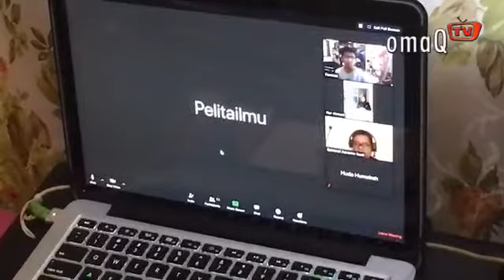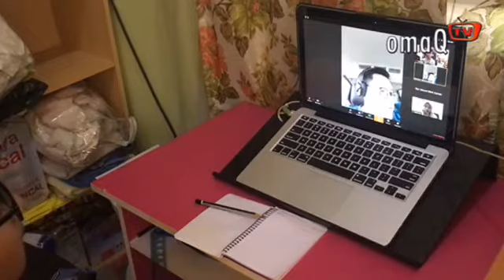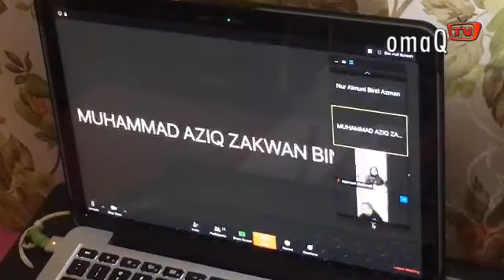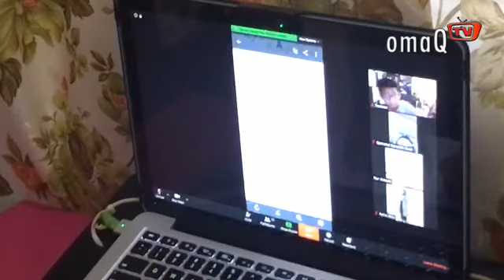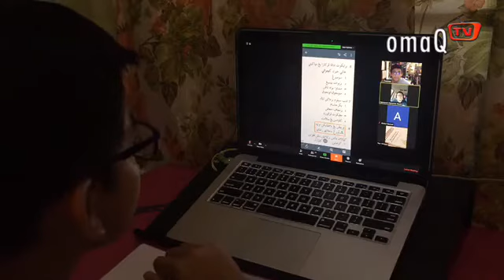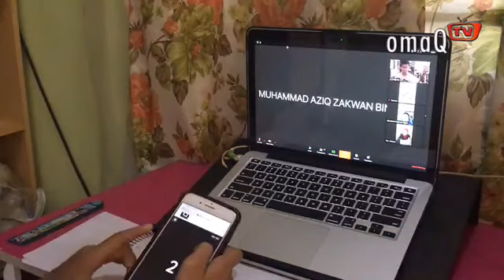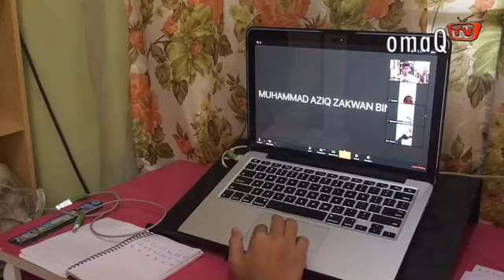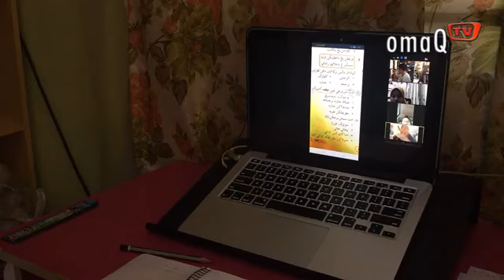090420 Fawwaz Kelas Online UPKK Adab Sempena PKP Convid19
090420 Fawwaz Kelas Online UPKK Adab Sempena PKP Convid19

Tarikh: 9 April 2020 (Khamis)
Masa: 3:00 petang hingga 4:30 petang (1 Jam 30 Minit)
Platform Pembelajaran: Aplikasi/Perisian Zoom